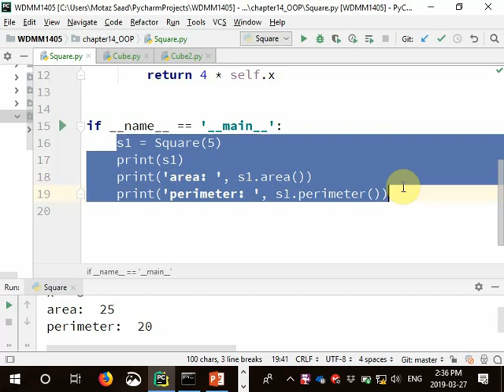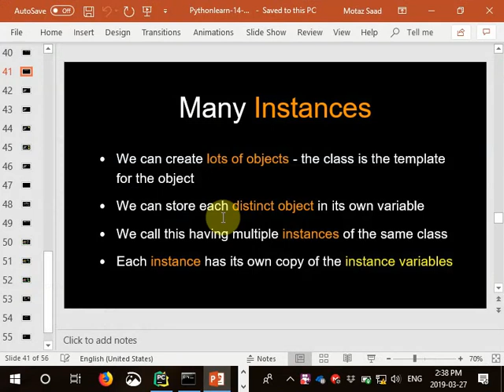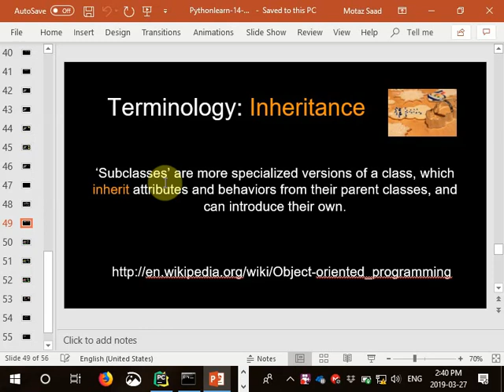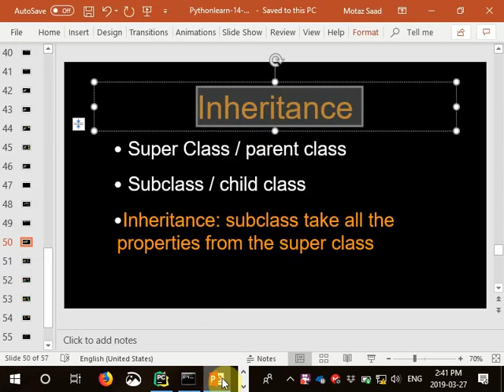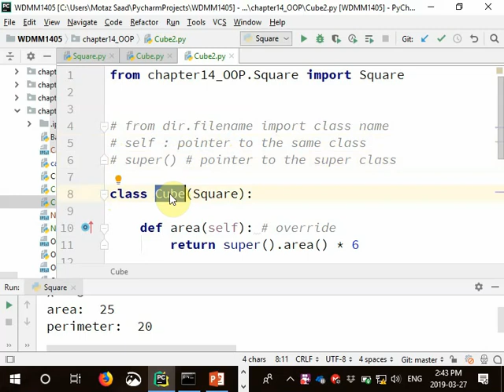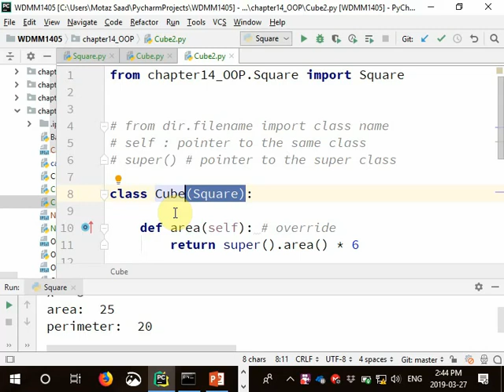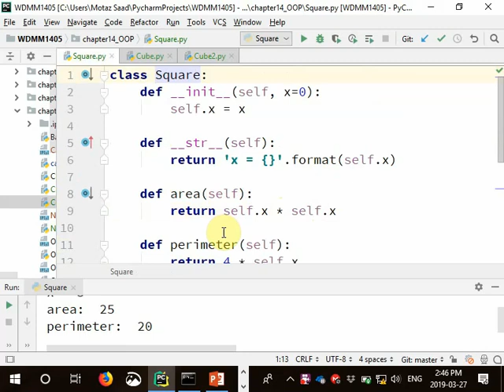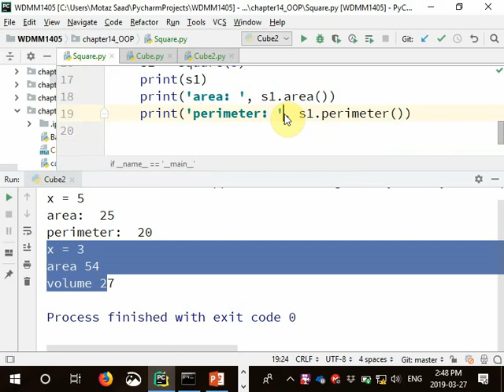35 Class inheritance in Python - Square Cube Example الوراثة بالبايثون - مثال المربع والمكعب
wdmm1405
Class inheritance in Python - Square Cube Example
الوراثة بالبايثون - مثال المربع والمكعب